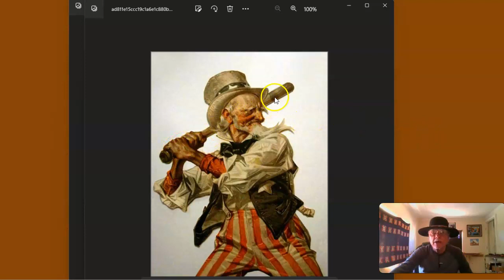AMERICA THE BULLY/ Has a history of murder and genocide!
A Thanksgiving week rant from Thunder on the history of America's murderous self serving policies and the Genocide of Native Americans!